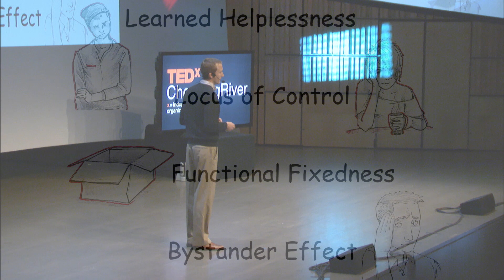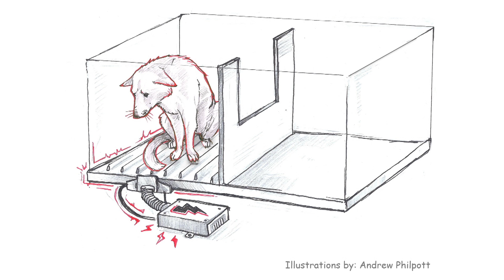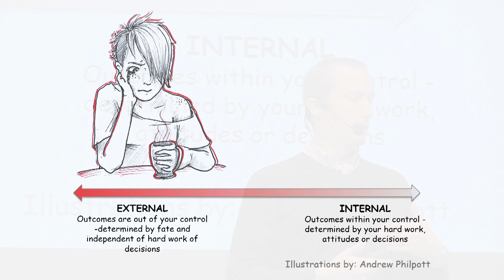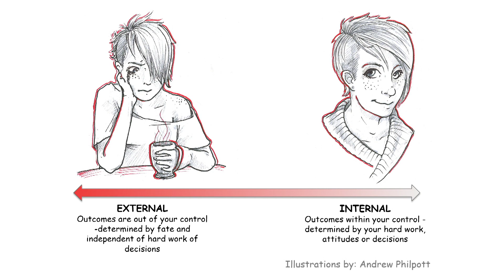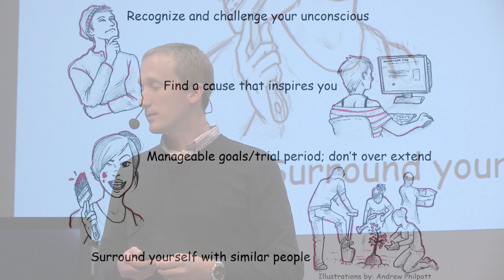Tipping the scale -- unconscious barriers to community engagement | Brett Powell | TEDxChemungRiver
This talk was given at a local TEDx event, produced independently of the TED Conferences. Anyone who has struggled with the essence of a volunteer workforce will benefit from what Brett Powell describes as the four barriers. Understanding what prevents us from jumping into the volunteer pool may just help us be a better volunteer.

Brett M. Powell earned a Master of Science in Experimental Psychology at St. Joseph’s University in Philadelphia and works as a marketing consultant at Howell Liberatore & Associates in Elmira, New York. He enjoys thinking big, being creative, teaching at Corning Community College, volunteering on the Five Rivers Council Boy Scouts of America executive board, playing drums in the Ithaca band Not From Wisconsin, and being outdoors as an Eagle Scout in his native Finger Lakes Region. Personally, Brett’s favorite accomplishment was brokering Superball IX, a three-day music festival.